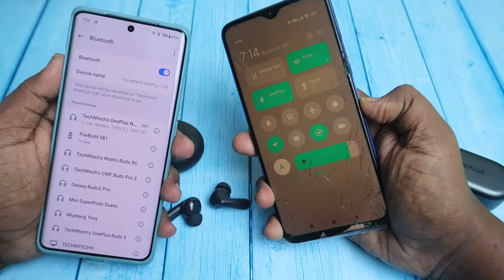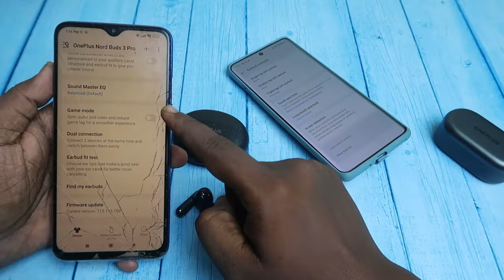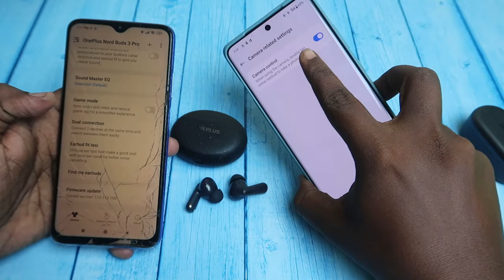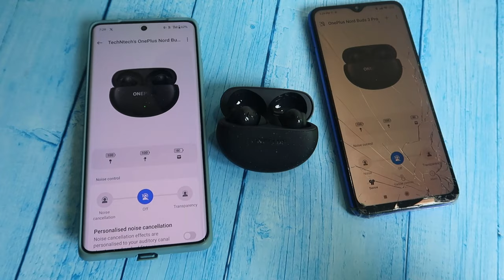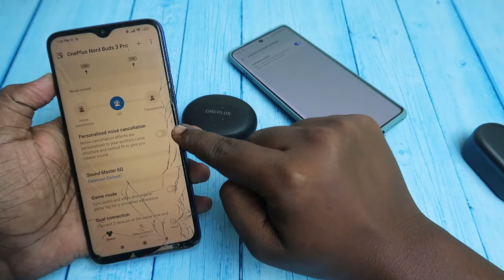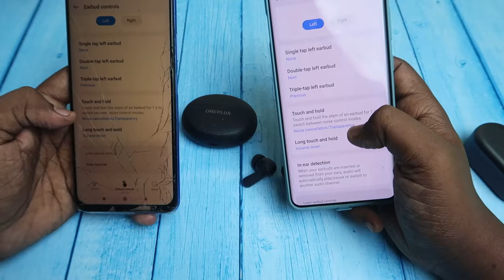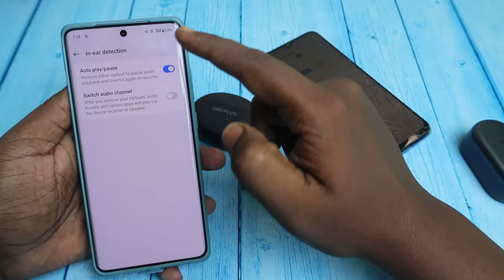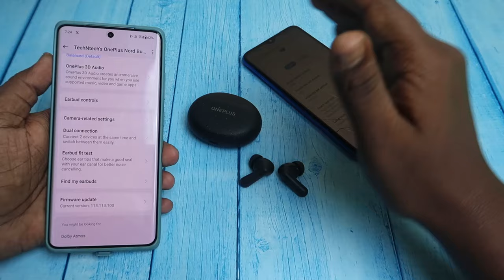இது தான் First Time 😲 OnePlus Nord Buds 3 Pro Top 5+ Features 🔥 HeyMelody App Support for iPhone?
Let me share the connection method on OnePlus Nord buds 3 pro with heymelody app & top 5+ features newly added on the OnePlus Nord 3 pro earbuds.

Checkout our TechNtech Amazon Store 🏪🏪🏪